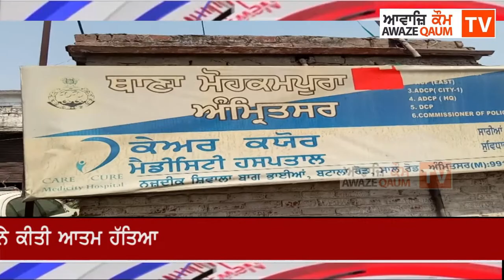ਵਿਦੇਸ਼ ਜਾਣ ਲਈ ਏਜੰਟ ਦੇ ਚੱਕਰ ਚ ਫਸੇ ਨੌਜਵਾਨ ਨੇ ਕੀਤੀ ਖੁਦਕੁਸ਼ੀ